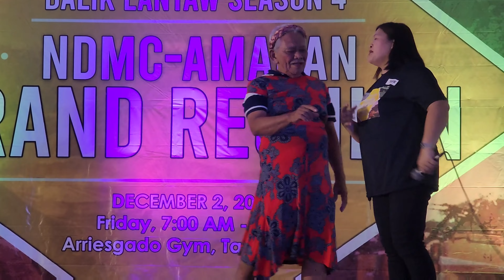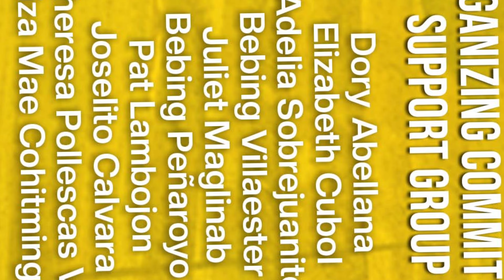THE GRAND REUNION DAY V2.0 | Balik-Lantaw Season 4 : NDMC-Amacan Grand Reunion 2022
Balik Lantaw Seanson 4 Extended Version:

• Uncut Messages
• Uncut and more Intermission Number
• Added Clips (Teacher's Dance Number, Talent
  Competition)
• Organizing Committee

THE GRAND REUNION DAY | Balik-Lantaw Season 4 : NDMC-Amacan Grand Reunion 2022
Arriesgado Gym, Tagum City

The gathering of all Amacanos: North Davao Mining Corporation (NDMC) Employees and NDMC School Foundation Inc. (NDMC-SFI) Alumni come together to celebrate our extra ordinary community life in Amacan.

THANKS TO ALL AMACANOS WHO WERE ABLE TO JOIN THE EVENT AND TO ALL THE SPONSORS FOR ALL THE LOVE AND SUPPORT.

Hope to see more Amacanos on the next grand reunion. God bless us All!